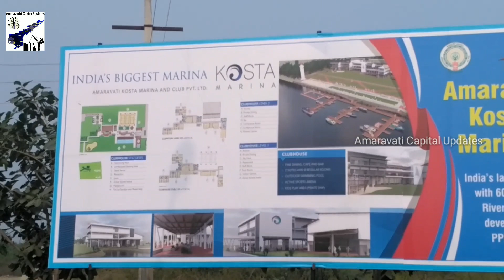Amaravati Kosta Marina || భారతదేశంలోనే అతిపెద్ద కోస్తా మెరైన్ డ్రైవ్ మన అమరావతిలో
➡More Videos From My Youtube Channel
➡( Like This FB Page )